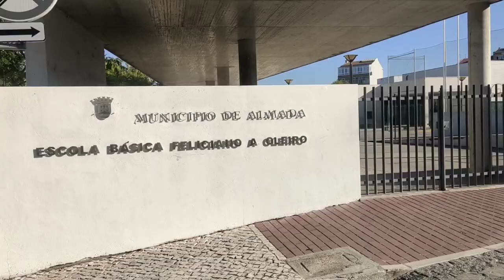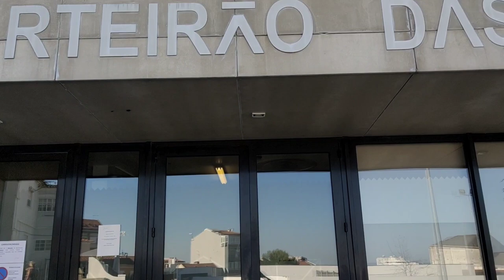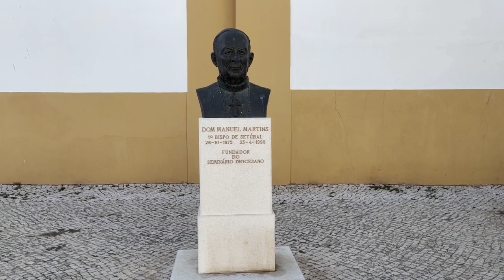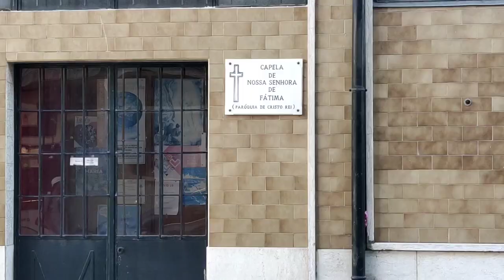Waterfountain ⛲ Bell Tower 🔔 And Surrounding's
Almada Streets And Surrounding's